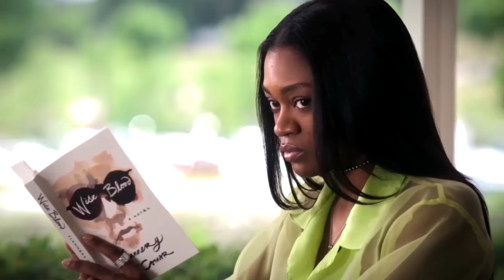Juliette and Cal || Can't Remember to Forget You || First Kill